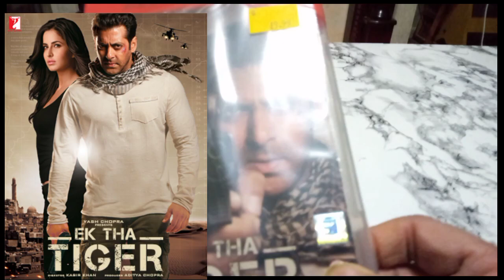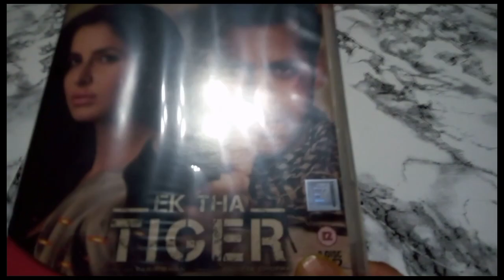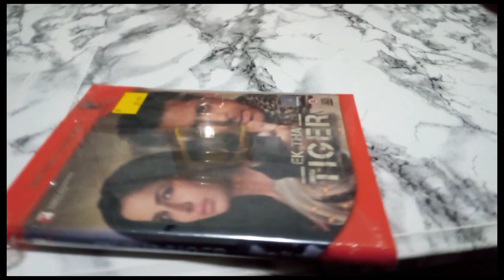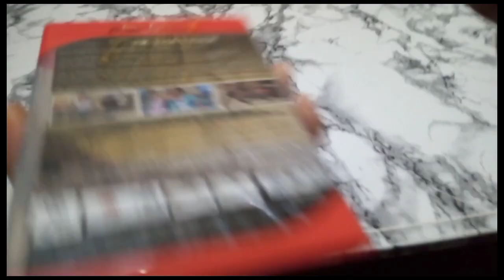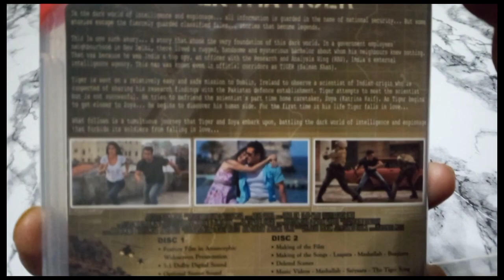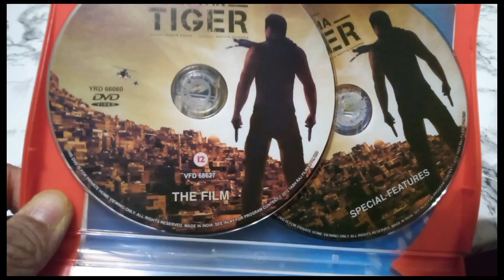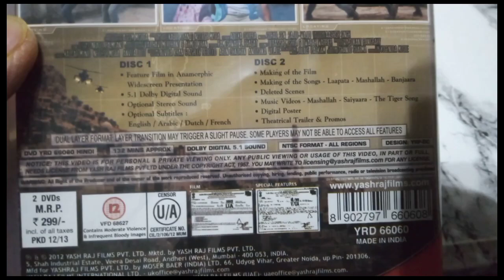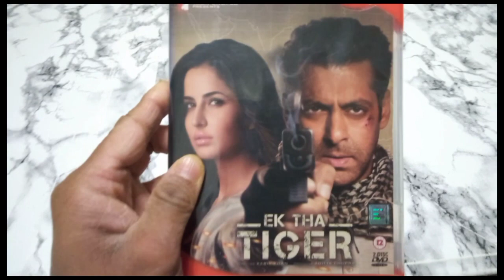Ek Tha Tiger dvd unboxing 2012 spy universe movies Salman khan Katrina Kaif 17/11/23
Ek Tha Tiger dvd unboxing  spy universe first tiger film in the tiger franchise Salman khan Katrina Kaif next Video Tiger zinda hai blockbuster dvd unboxing next video 17/11/23